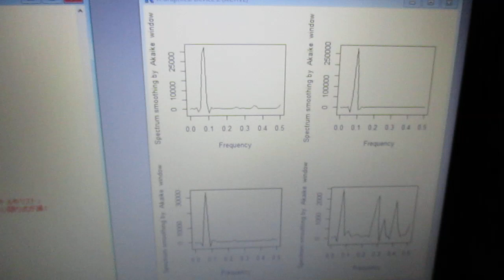超音波技術（多変量自己回帰モデルによるフィードバック解析） ultrasonic-labo